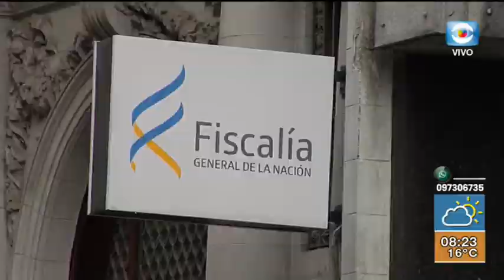Entrevista - Justicia de Familia en Uruguay / Eduardo Cavalli